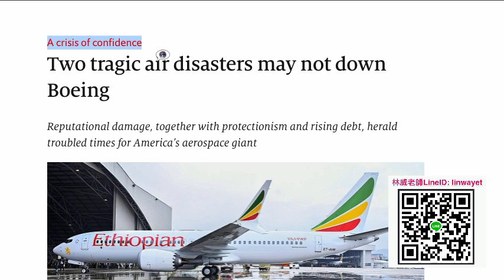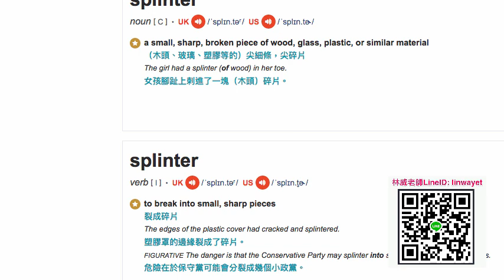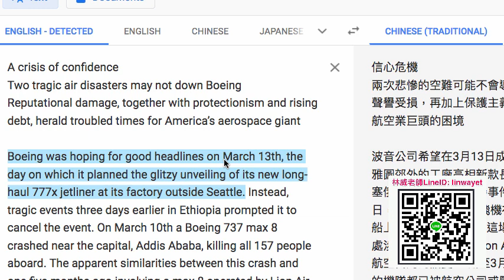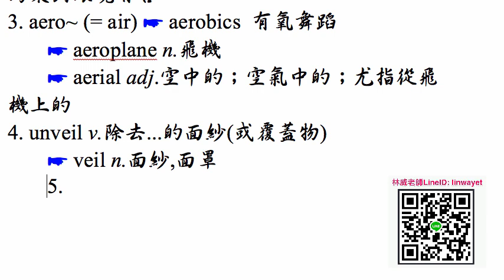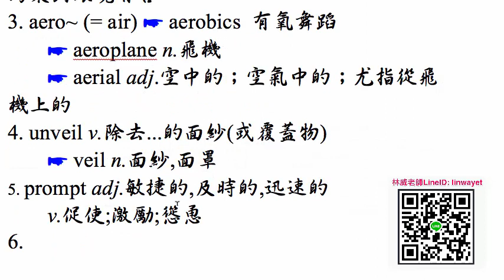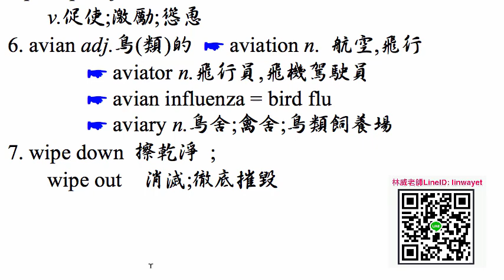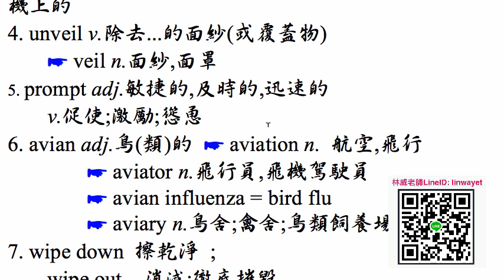Economist 封面故事 Business, Two tragic air disasters may not down Boeing